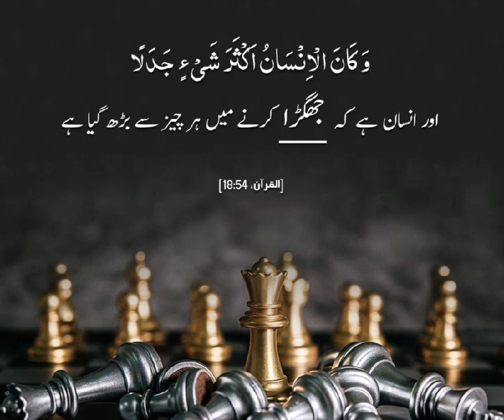Allah hu akber